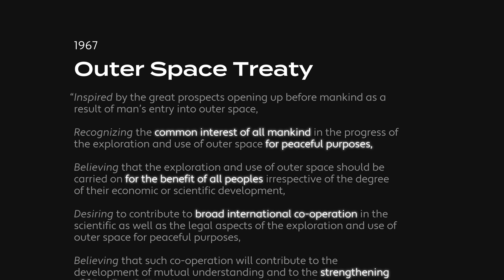The Importance of Satellites to Life on Earth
Space-based satellite equipment is critically important for daily life on Earth. It enables real-time communications; timing for banking and stock market transactions; navigation and positioning; and surface monitoring for weather predictions, including climate change impacts such as rising ocean temperatures or flooding, and imagery. The private sector uses space systems for commercial activities, data transfers, and providing services to customers such as satellite TV and internet access. Nations use space systems for national security, and militaries use space systems for secure communications and satellite imagery for reconnaissance and strategic planning.

Increasingly, satellite systems are connected to the internet for both satellite command and control and to receive and relay data across space networks. Cyberspace relies on space equipment just as it does on Earth-based hardware. During the Cold War, the major powers tested anti-satellite weapons that involved physically attacking and destroying an enemy’s satellite. These types of attacks create space debris, threatening other objects in space, and are direct forms of aggression between states. The cyber element of space-based systems opens new avenues for potential attacks on space equipment that do not create physical hazards in space, and because of the online nature of these threats, they are difficult to detect and determine their origin. Cyberwarfare often falls below the threshold of full-scale war and enables many actors to participate, including non-state actors, hacktivists and terrorists, all of which increases distrust among nations and heightens geopolitical tensions.

In this video, the editors of the CIGI essay series Cybersecurity and Outer Space explain the importance of space systems for civilian and military activities, the changing landscape marked by the increase in private sector space activity and the complexity of updating space governance to reflect this changed landscape. The editors are Jessica West, CIGI senior fellow and senior researcher at Project Ploughshares; Wesley Wark, CIGI fellow and former member of the prime minister of Canada’s Advisory Council on National Security; and Aaron Shull, CIGI managing director and general counsel.

The essay series explores three themes: space security and risk, international governance challenges, and global perspectives and inclusivity, with the view that international space law, norms and rules need to be strengthened and further defined to address the changing space environment, which includes the private sector and cyber-related activities in space. Without addressing these important governance issues, we risk warfare spilling into space and making the space systems that all of humanity relies on unusable for future generations.

Cybersecurity and Outer Space
A CIGI Essay Series